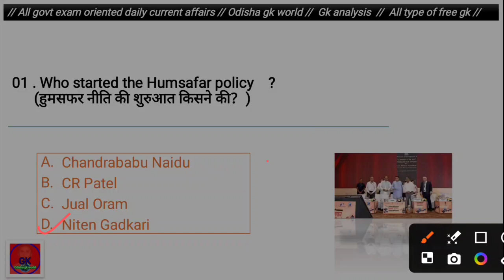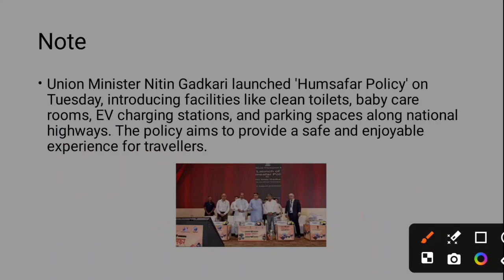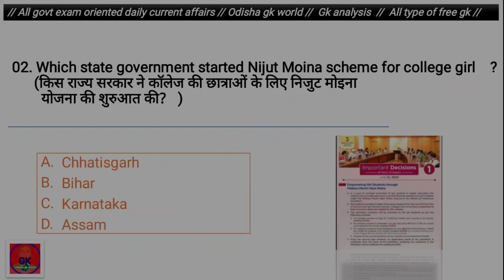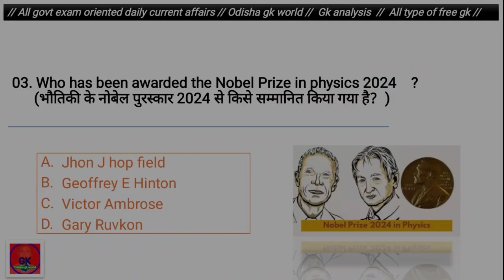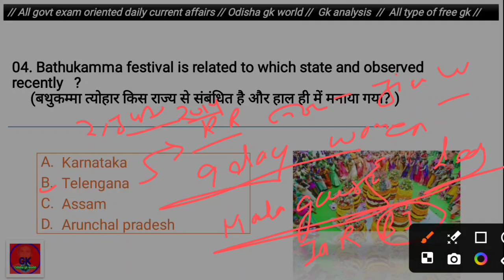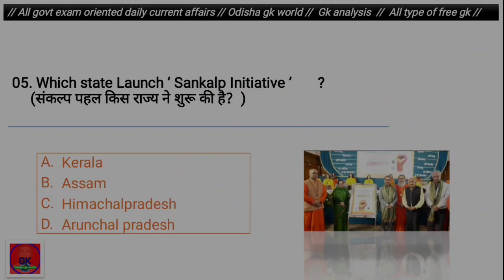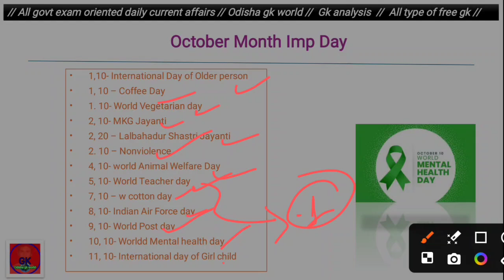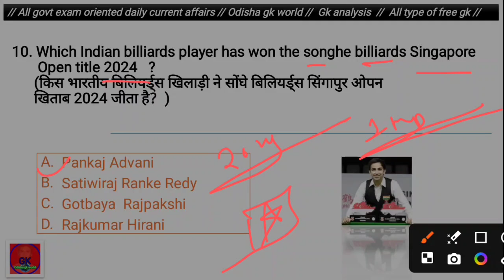Daily current affairs//Today current affairs//Indian gk//Date-10, 10,2024//Indian news gk mcq//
JAY HIND
JAY BHARAT
JAY JAGANNATH SWAMI NAYANA PATHHA GAMI BHABA TUM🙏🙏🙏🙏🙏🙏🙏🙏🙏🙏